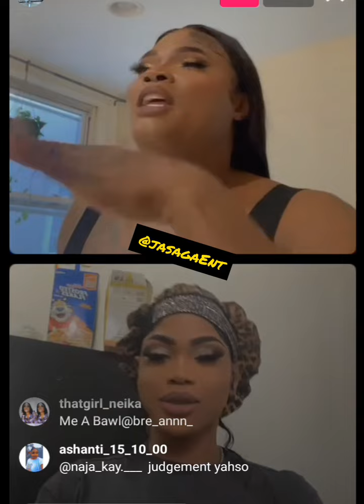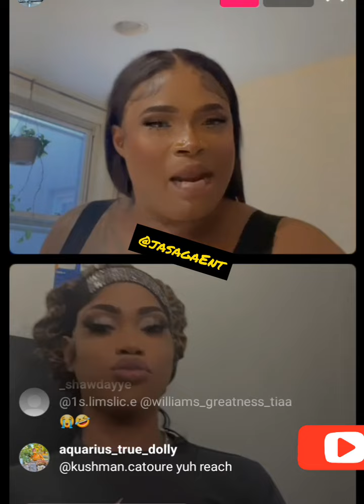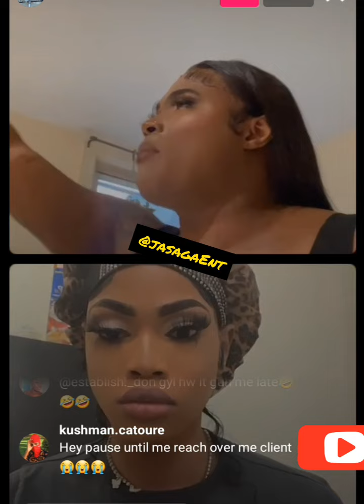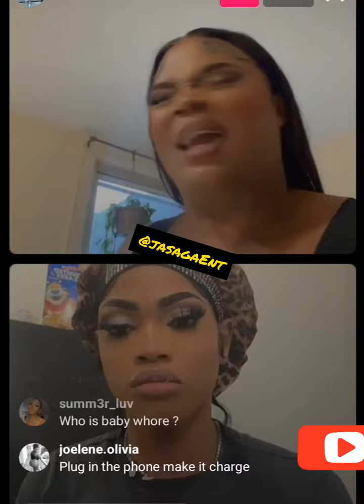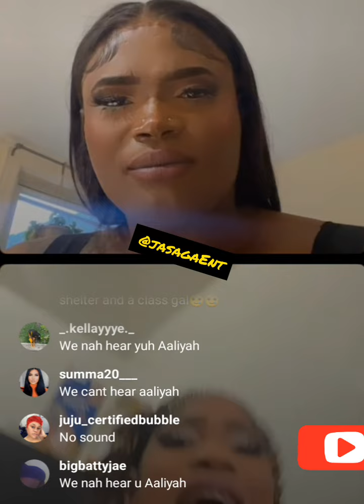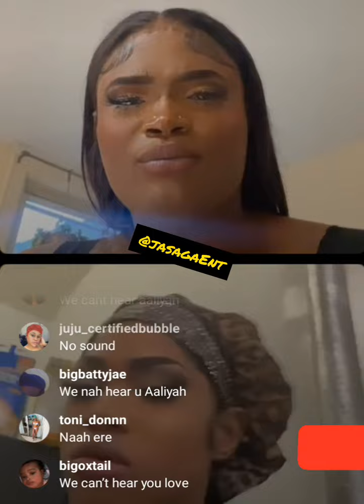Aaliyah and Emily run out on ski...am always that girl never a flop girl.😱😱